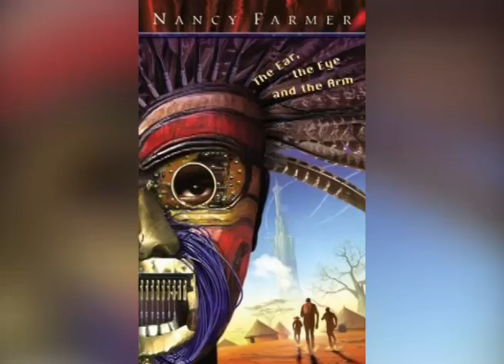Tales of 2021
Here are my episodes that premiered in 2021.

00:00: Ep. 58 - Loreena McKennitt
07:22: Ep. 59 - The Ear, the Eye and the Arm
22:05: Ep. 60 - Stage Beauty
31:14: Ep. 61 - INSIDE
41:32: Ep. 62 - Star Trek: The Animated Series
51:56: Ep. 63 - Intrusion

NOTE:
I have removed the original sampled sound clips due to copyright restrictions. Check my corresponding blog entry for details.

MAIN THEME:
“The Call” – Briand Morrison and Roxann Berglund